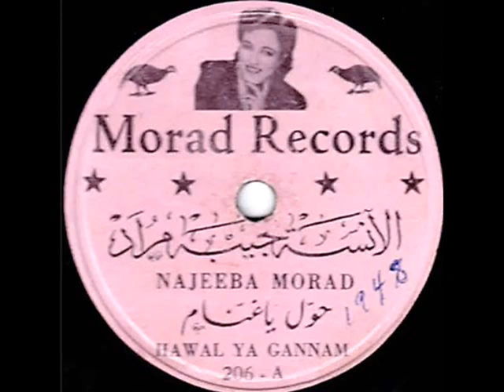نجيبه مراد كرم حوّل ياغنّام